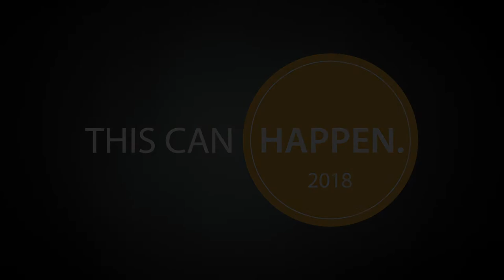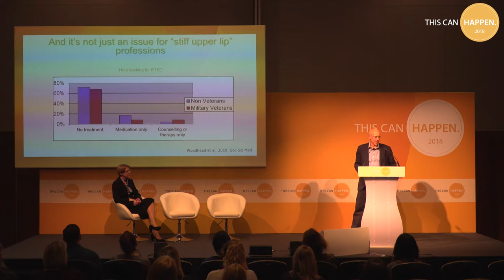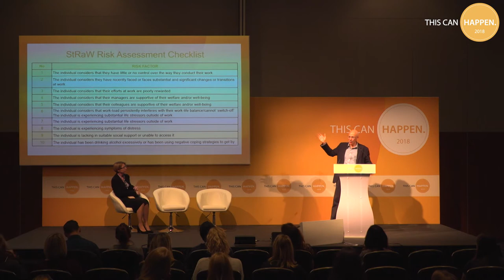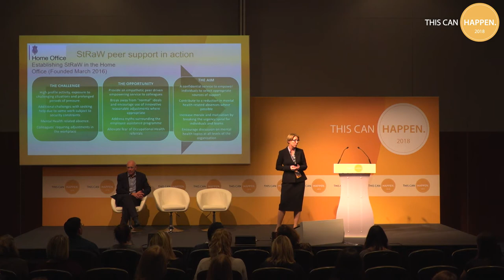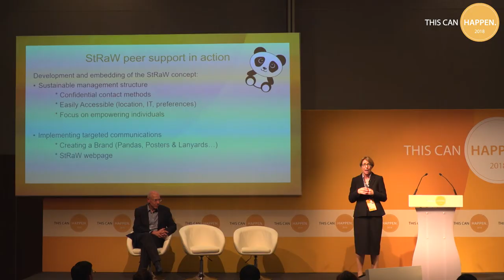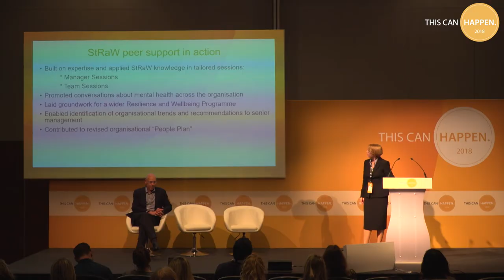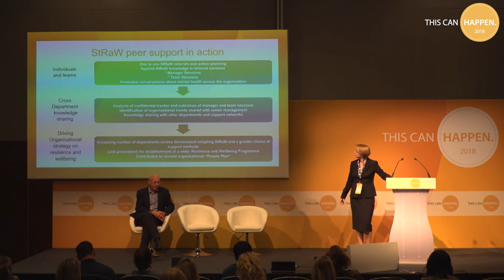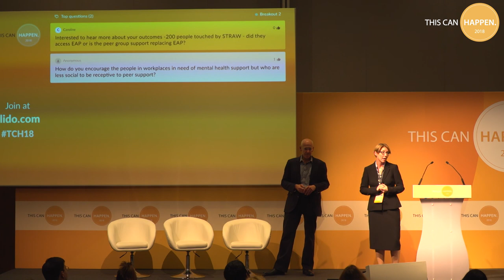Mental Health and How to Sustain Resilience at work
With Dr Neil Greenberg, March on Stress & Davina Macdonald, Home Office